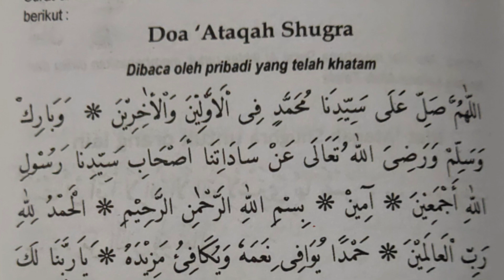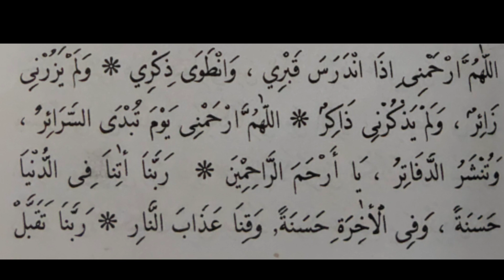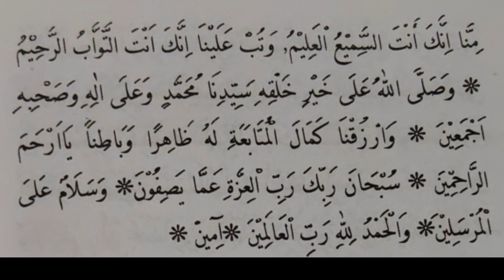DOA ATAQOH SUGRO = dzikir Fida - Dibaca Setelah Khatam La Ilaha Illallah 70.000x | Ataqoh Kubro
DOA ATAQOH SUGRO atau juga dzikir Fida  Dibaca Setelah Khatam La Ilaha Illallah 70.000x  bisa juga setelah kahatam Ataqoh Kubro. tradisi Fida atau Ataqoh Sugro baca la Ilaha Illallah 70.0000x dan tradisi Fida atau Ataqoh kubro baca surat Al ikhlas 100.000 kali sudah sangat melekat di hati umat Islam. maka inilah doa Ataqoh Sugro dan doa Ataqoh Kubro kami sajikan.